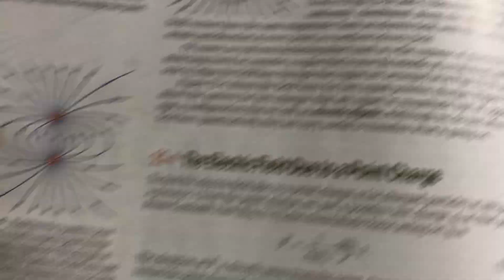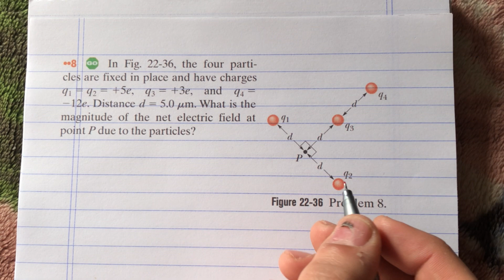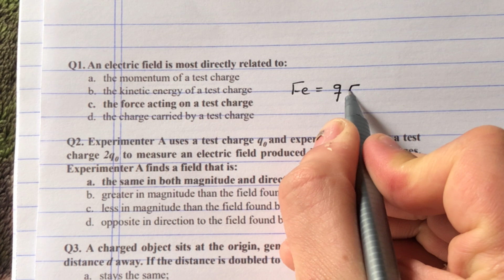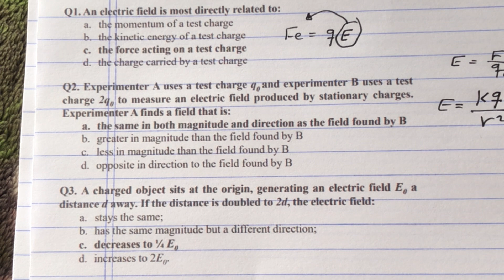Lecture 2 :Electric Field due to point Charge and solving problems physics 102